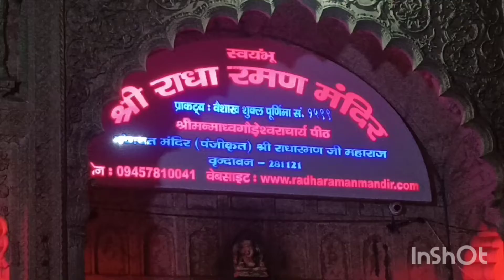वृंदावन राधा रमन मंदिर(Vrindavan) Radha Raman mandir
(Vrindavan) Radha Raman mandir(वृंदावन) राधा रमन मंदिर